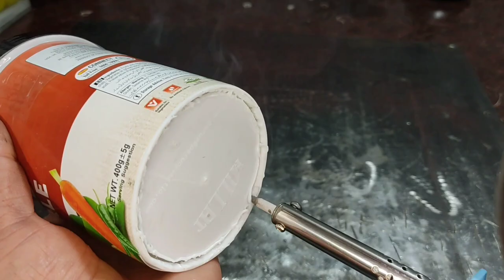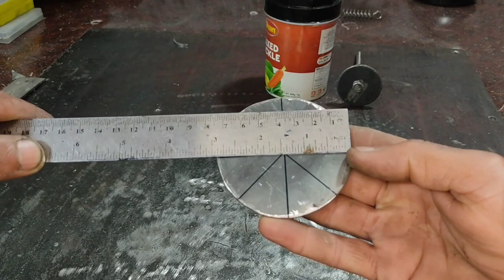How to make a onion & vegetable cutter || DIY vegetable slicer machine || smart kitchen gadgets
Smart kitchen gadget || onion and vegetables cutter || worth the money

How to make a vegetable cutter

your question 👇
How to make onion slicer at home?
What is the material of vegetable cutter?
How do you use a vegetable cutter and slicer?

Video tags
How to make vegetable cutting machine at home
Vegetable cutting machine project pdf
Automatic salad Cutter
Salad Cutter Electric machine
Vegetable cutting Machine for Home
Vegetable Salad Cutter
Onion Cutter Machine for Home
Salad Cutter Machine
Salad cutting Tools
Salad cutting machine industrial
Cabbage Cutter Machine
Salad Cutter Machine price in pakistan
Salad Cutting Machine in pakistan
Shallot slicer

keep supporting me So I can continue to provide with free content each week 😇👋👋